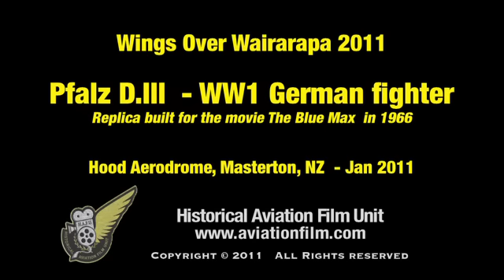Pfalz D.III 1917 WW1 German fighter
The Pfalz D.III was a German fighter aircraft first used in April 1917 during World War 1 and was generally a contemporary of the Albatros and Fokker fighters also being developed at that time.

This aircraft is one of two Pfalz replicas that were built for the 1966 motion picture, 'The Blue Max'. This aircraft now wears the colours of Lt Fritz Höhn.